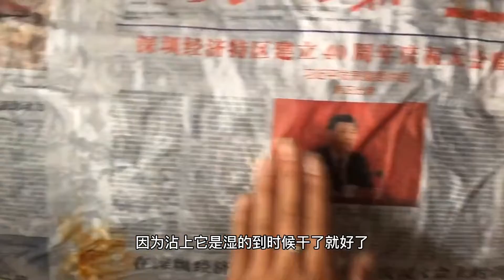东北的土办法浆糊！过年都用它贴对联！大家有知道的吗？